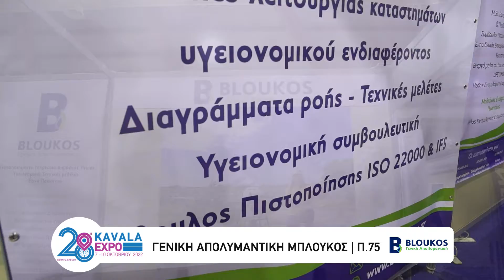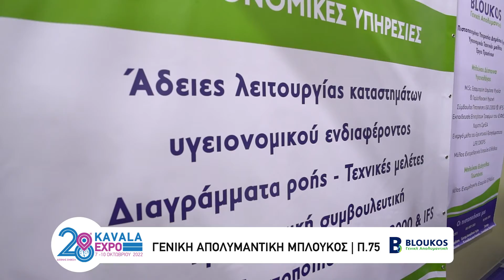Kavala Expo 2022 | Μπλούκος - Απολυμαντική